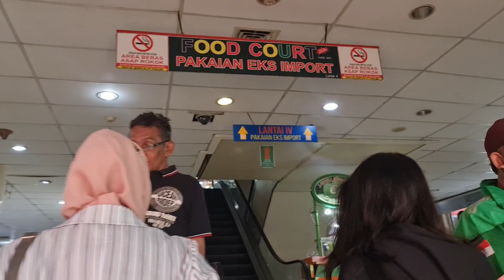PUSAT BAJU THRIFTING MURAH DI PASAR BARU JAKARTA 2022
Alamat: Pasar Baru, Jakarta Pusat